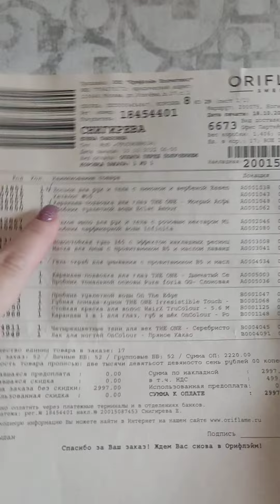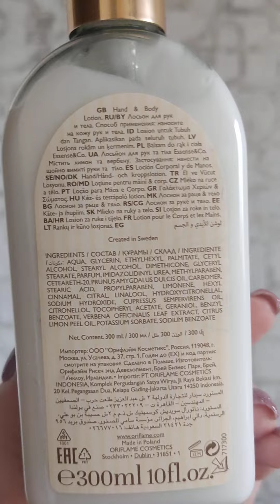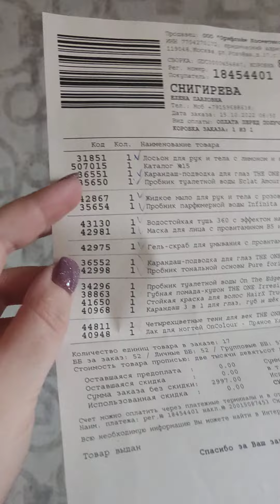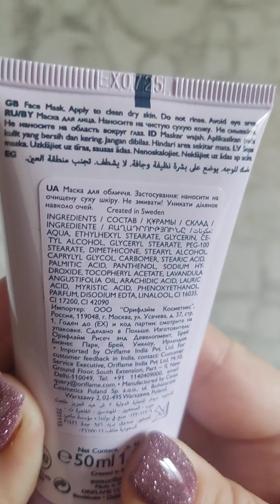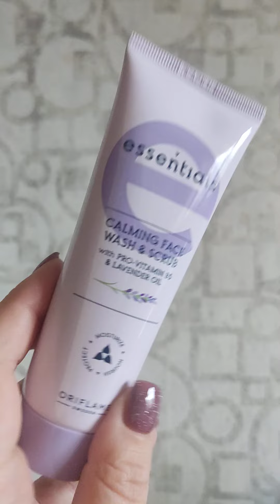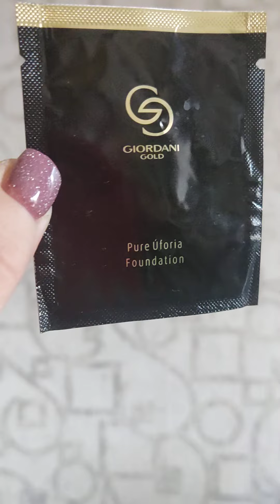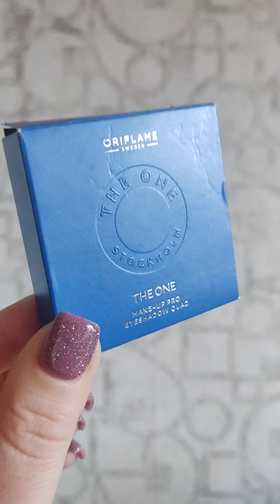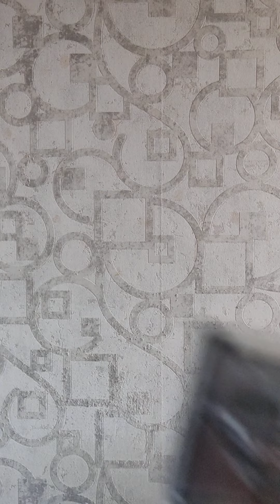Заказ Oriflame 14 2022! Скоро 10 лет каналу!)))